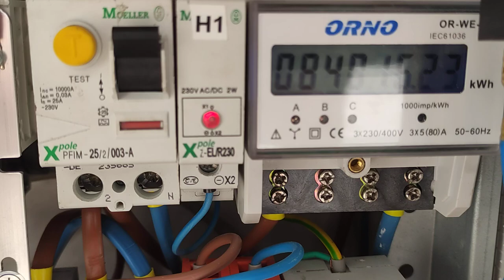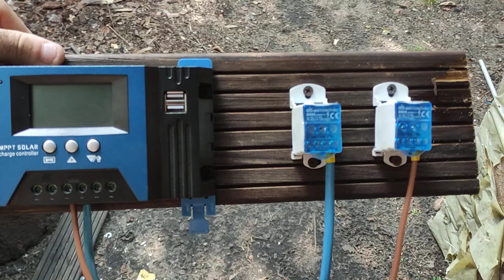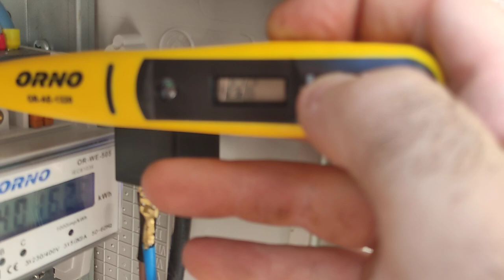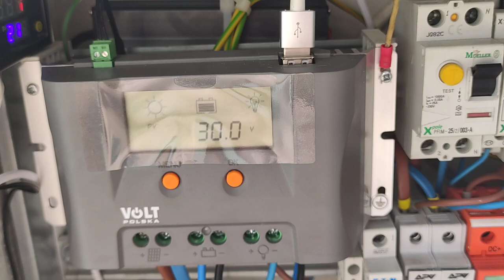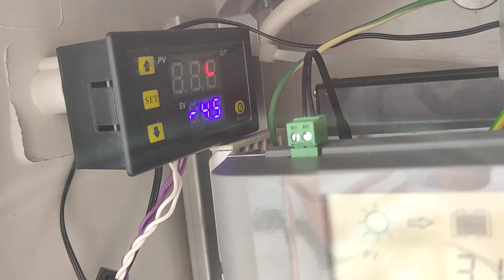Dzisiaj jest Brak prądu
Cz14.Pewnie znowu dostawcy energii elektrycznej wyłączyli prąd bo im się instalację grzały